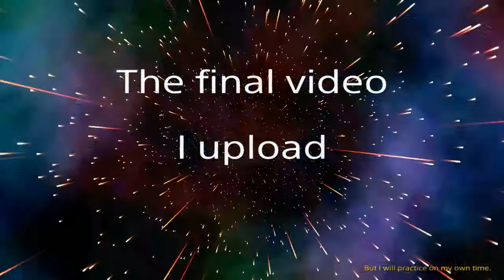Season 2 Preparation (Finale)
The last video of me preparing for Season 2. Kind of.